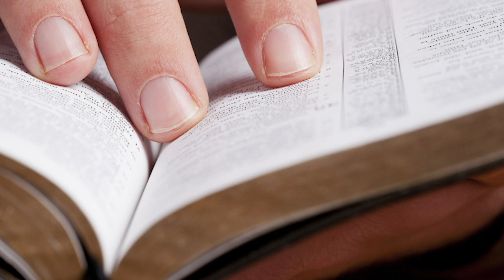Rota 66: O que é mais difícil? O povo ou o caminho? - Água pedra e o conselho de Jetro | Luiz Sayão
Rota 66 #53 - Leitura Bíblica em Êxodo capítulos 17 e 18.